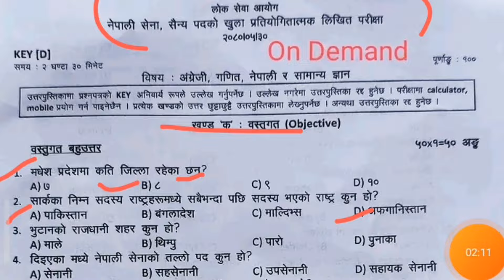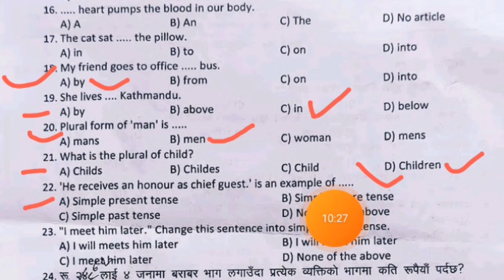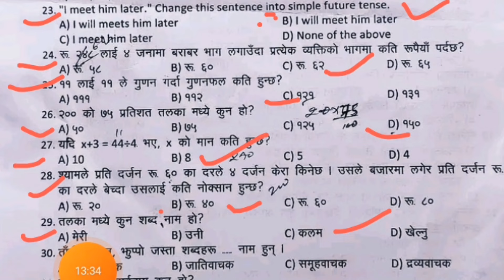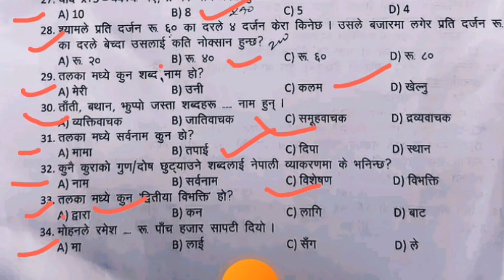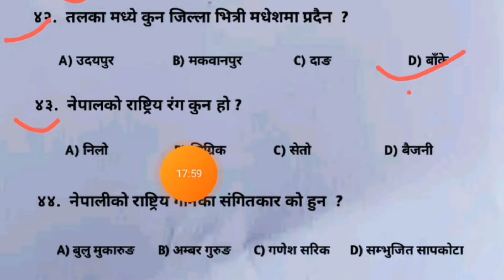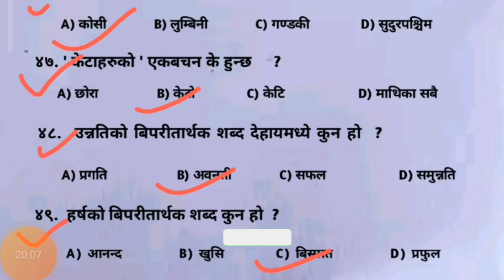Nepal Army Sainya Exam Paper Solving | 2080 भाद्र 30 गते आयका प्रश्नहरु | कस्को कति मिल्यो हेर्नुहोस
Nepal Army Sainya Exam Paper Solving | 2080 भाद्र 30 गते आयका प्रश्नहरु | कस्को कति मिल्यो हेर्नुहोस | Nepal army exam paper 2080/05/30 . Nepal army sainya exam paper 2080 Bhadra 30 Nepal army sainya writing exam questions Solving.

nepal gk question in hindi,
gk question and answer,
army training questions answers,
army objective questions,
army technical gk question,
nepal police vacancy 2080,
nepal army model question 2080,nepal army model
question,nepal army model question 2080
army sainya model question 2080
model question 2080,nepal army sainya tayari
model questions, nepal army sainya
2080,nepal army vacancy 2080, nepal army
2080,nepal army 2080 model question,nepal

nepalarmyexamquestion 2080